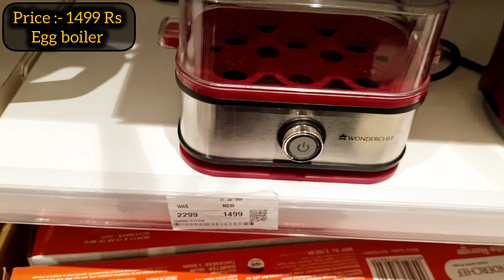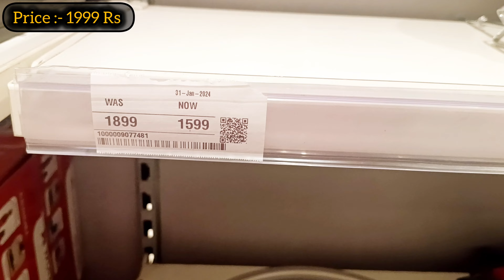D Mart Latest Kitchen Items|D Mart Clearance Sale Offers|DMart Kitchen Organiser,Spice Racks,Baskets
Musician: @iksonmusic

Dmart
dmart
Dmart latest tour
Dmart organisers
Dmart kitchen products
Dmart haul
dmart tour
dmart stationary
dmart glass
dmart clothing
dmart cheap offers
best offers
kitchen organization
cheap kitchen products
cheap organisers
Reliance Smart
latest haul
dmart ceramic
Super 99
Market 99
Reliance fresh
Latest offers
Super markets
latest kitchen
space saving containers
storage baskets
kitchen gadgets
shopping vlog
Kitchen gadgets
kitchen storage containers
baskets
crockery
online shopping
flipkart
alibaba
Amazon latest kitchen
unique kitchen-ware
smart organisers
Smart kitchen products
home centre
home center

D Mart
DMart